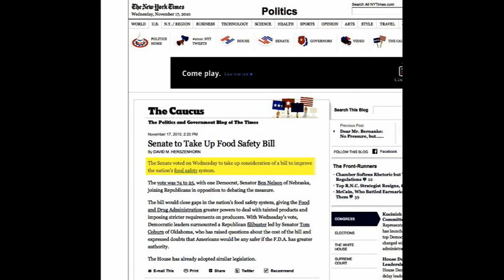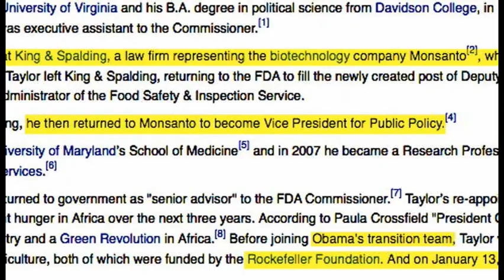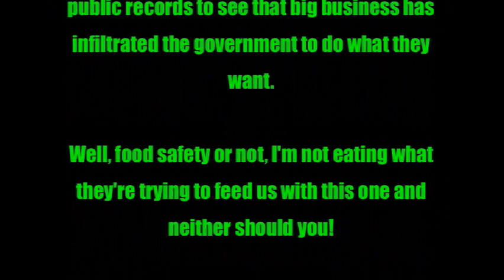S510 Illegal Homegrown Food and Monsanto (What They Feed You 5)